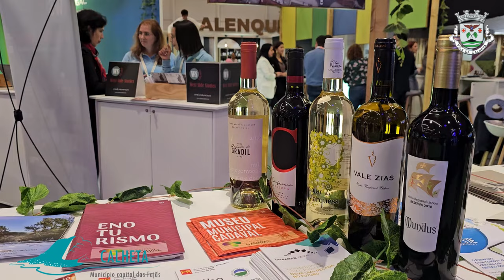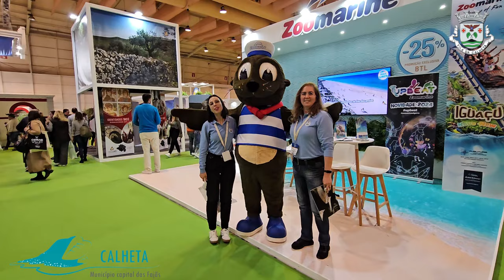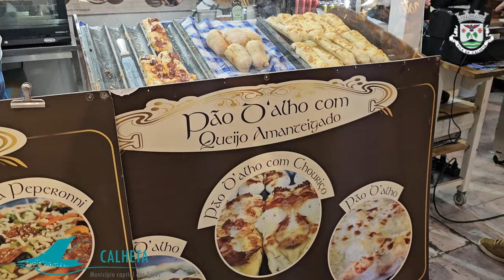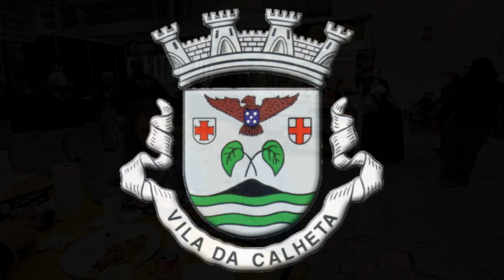Visita aos Stands na BTL 2024 Município da Calheta São Jorge